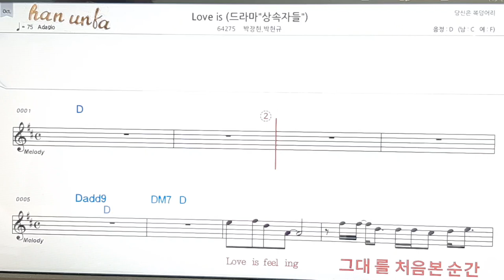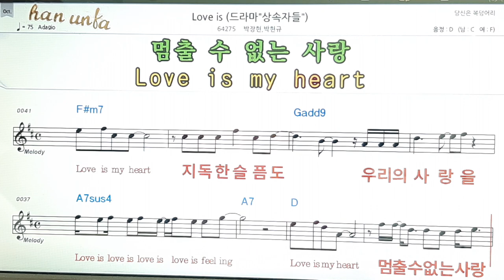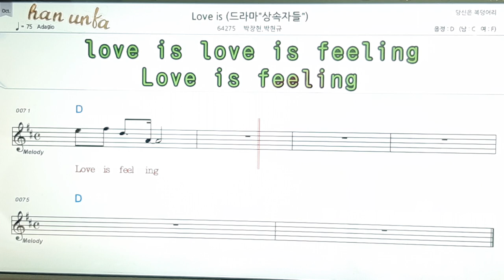Love is/박장현*박현규👍노래 반주, 코드 악보,가라오케💋Karaoke*Sheet Music*Chord*MR